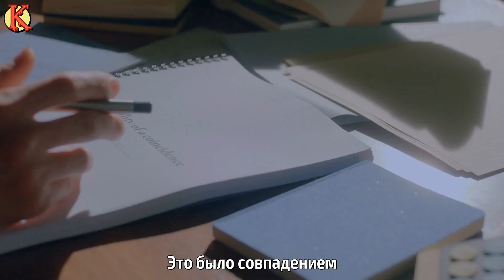Heize - HAPPEN (with Song Joong Ki) (рус. саб)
[FSG Kamikaze]
Вступайте к нам! вам не сложно, нам приятно ^^